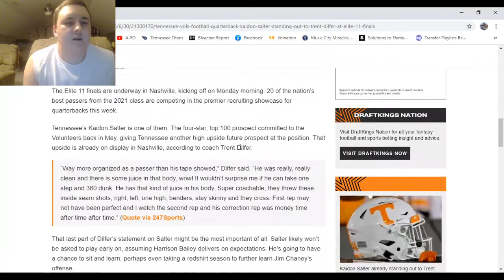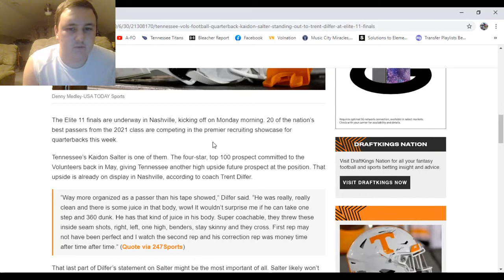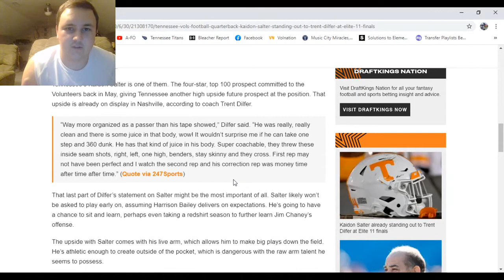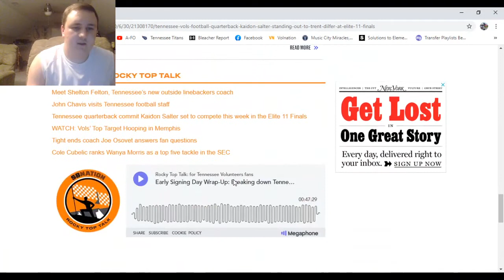Kaidon Salter showing out at Elite 11?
According to the man himself Trent Dilfer, it certainly seems so! If he can continue to improve like this, he can end up being special for the Vols! Thank y'all for watching!